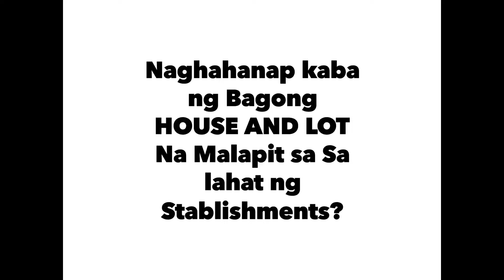New House and Lot | Near LRT2 Sm Masinag, Eastwood Quezon City | Full Video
New House and Lot | Near LRT2 SM Masinag, Eastwood Quezon City
Ateneo De Manila University, Ayala Feliz Mall.

Tulip Model
2Storey Single Detached, 3 Bedroom 3Toilet and Bath 2 parking Garage. 83sqm Floor Area , lot area 130sqm to 180sqm

Brahms Model
2Storey, Duplex,  4Bedroom, 3Toilet and Bath, 2 parking Garage. 93sqm Floor Area, Lot Area 120sqm to 160sqm.

GCQ Promo
No Down Payment
Brahms 18Month 0% interest
Tulip 24months 0% interest